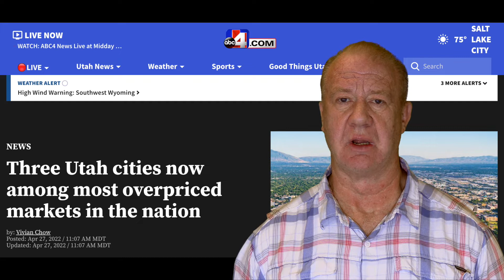My Real Estate Bubble Prediction For 2022, Has the Market Peeked?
I have seen many signals that the real estate bubble has started to leak!  I have seen situations and events showing the following...

Real estate is always an interesting topic, so I wanted to share these reports with you.

I recently read, a couple of news articles on our local and national real estate markets, and I was surprised yet validated on both of my findings. Utah has 3 out of the top 10 overpriced cities in the country, yet there are signs that the real estate bubble has "Popped" and is leaking read on.  😫

The following article was published April 27th.

Not good in my opinion for all of us.

I have seen many people facing a difficult situation of what are they going to do because they cannot afford to buy a home based off their current income.

Unfortunately, for some individuals our job market doesn't offer high enough wages to purchase a home.

So one of the questions I have is, "How can our market continue to increase"?

IT CAN'T!

I predict you will see:
* Home prices starting to decline
* Homes staying on the market longer
* Total sells weakening as interest rates go up
* Fewer offers on listed homes
* Decline of buyers purchasing homes

Timing is amazing, just after I posted the above article the following report was released on Realtor.com May 24th.

I have observed and experienced over the past three months that there has been a shift or change in our market that supports this article.

These are the indicators that I noticed are taking place...
* Reduced home prices
* Sellers cutting their list price by $20 to $50k
* The number of homes coming on the market has been increasing
* Sellers are willing to pay buyers closing costs and home warranty fees
* Homes are staying "Active" on the market for weeks, not days
* All homeowners are not getting multiple offers
* Rise in interest rates are too high for buyers to afford the payments
* Inflation has raised the cost of living making housing less affordable
* Sellers are making repairs asked by buyers after inspections
* Home purchases are down by 24%
*Local Title Companies are laying people off

So what does all this mean?

Our real estate market has peaked, prices will be coming down do to supply and demand issues, and the market will cool off and start to stabilize to a more normal environment.

Luckily,
my team and I have worked in this industry to provide solutions for both buyers and sellers.  We are closing and selling properties all the time by implementing our systems which have been a real blessing for our clients.

I want you to know that I am ALWAYS here to help you with your real estate needs.

Check out my youtube channel for additional topics and current real estate news...

Change is coming... Are you prepared?